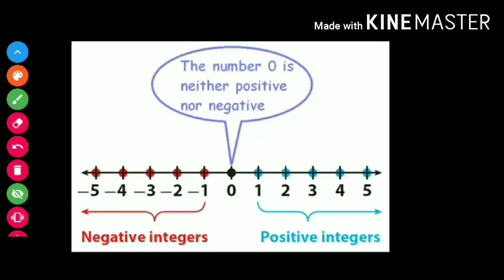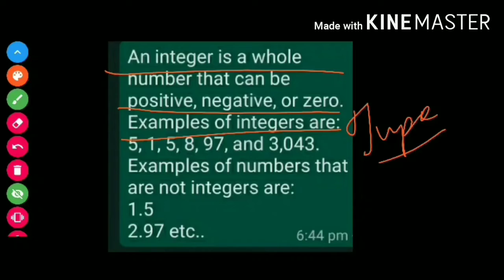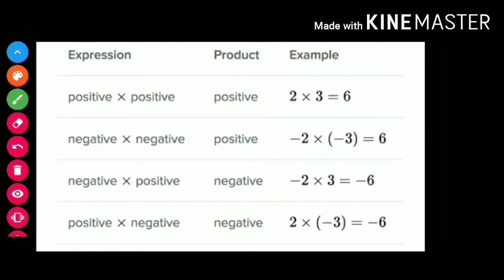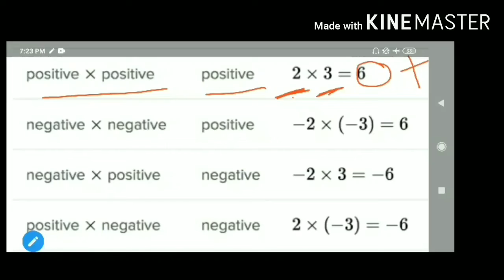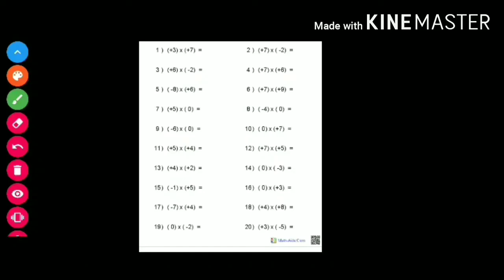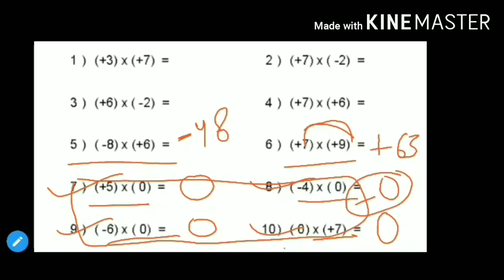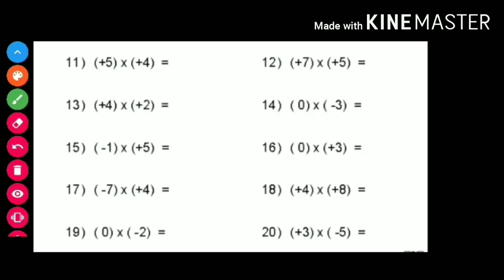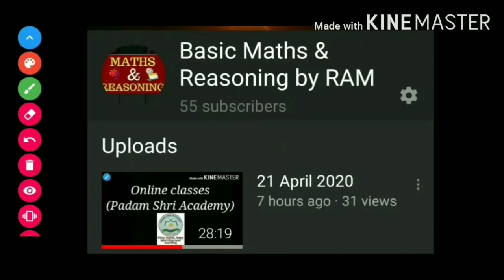Full basic details of integers And number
In this video u will get full details explanation of integers ( negative, positive and zero).